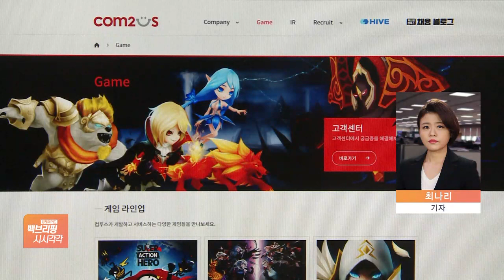‘컴투스가 왜 케뱅서 나와?’…잇단 금융과 게임 손잡기, 왜?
[앵커]

모바일 게임업체 컴투스가 인터넷 전문은행 케이뱅크에 대규모 자금을 투자하기로 했습니다.

게임과 은행, 언뜻 관련성이 크지 않아 보이는데 최근 이들 업종의 협력이 잇따르고 있습니다.

최나리 기자 연결하겠습니다.

게임업체가 은행에 투자를 한다고요?

[기자]

네, 모바일 게임업체 컴투스가 국내 1호 인터넷 전문은행 케이뱅크에 500억 원을 투자한다고 밝혔습니다.